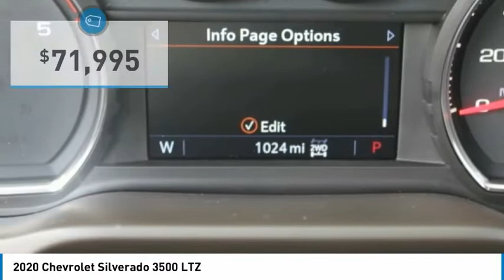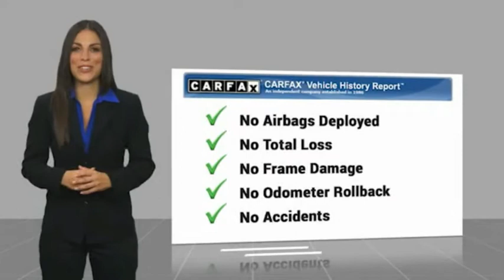2020 Chevrolet Silverado 3500 Sanford FL 43793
2020 Chevrolet Silverado 3500 LTZ - $71995

4x4 Factory Warranty, $600 Curt 5th wheel, $500 spray bedliner, $470 backup camera & sensors, 15-day exchange policy, dual power heated/cooled leather seating with center floor console, power sliding rear window, towing package running boards, keyless entry with alarm, tilt steering, cruise control, steering wheel controls. Factory Warranty good until 6/12/23 or 36k miles, Powertrain & Diesel Engine Warranty 6/12/25 or 100k miles.  2020 Chevrolet Silverado 3500 LTZ Crew Cab Duramax Diesel Allison Transmission 4x4 Do not make a $3K+ mistake, B4 you buy a used truck demand to see shop bills & have the truck inspected by a 3rd party!brSTILL UNDER FACTORY WARRANTYbrbr*While every attempt has been made to ensure accuracy until service is completed, please be advised listing details, selling price and pictures are subject to change. We attempt to update this inventory on a regular basis. However, there can be a lag time between the sale of a vehicle and the update of inventory.*